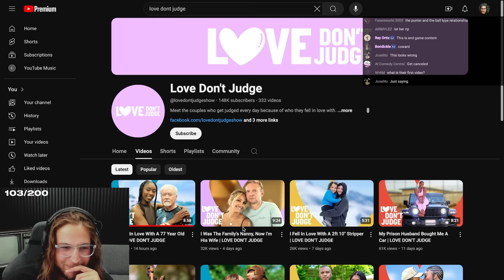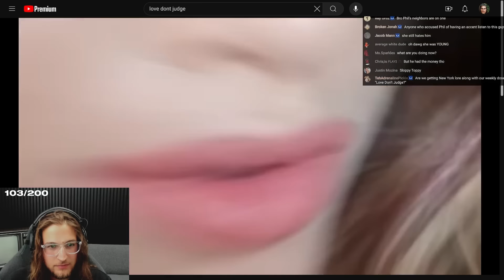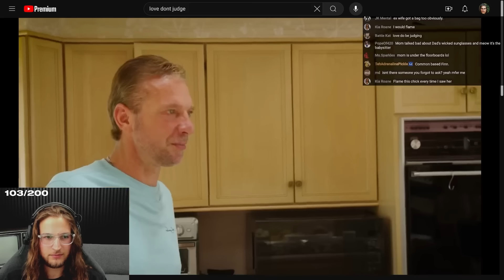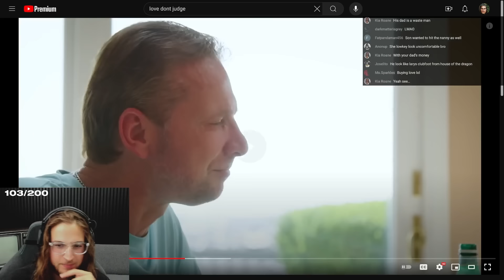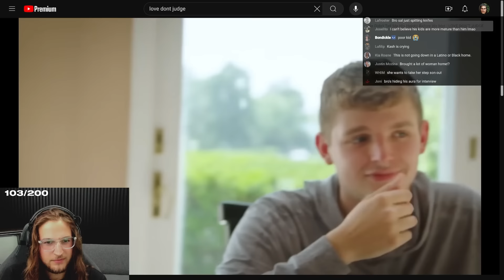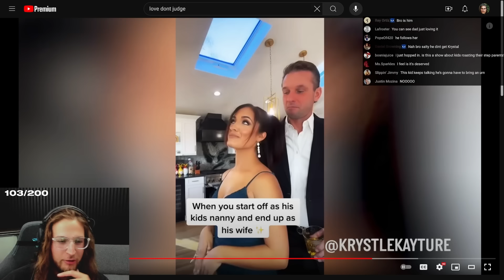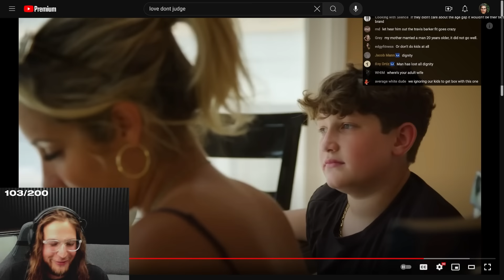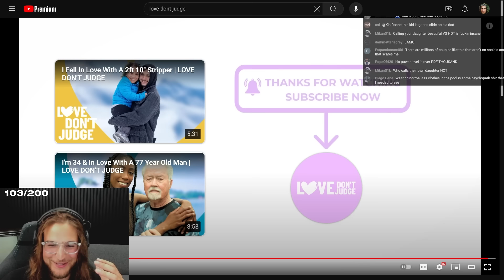How is He Getting Away With This